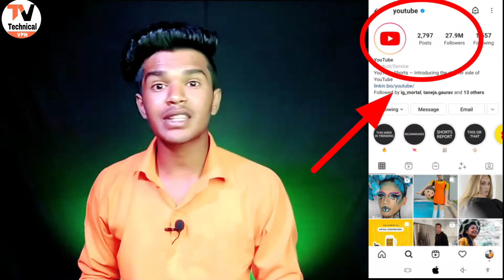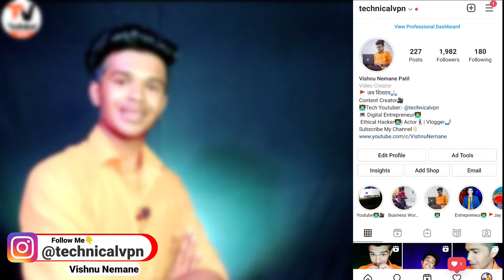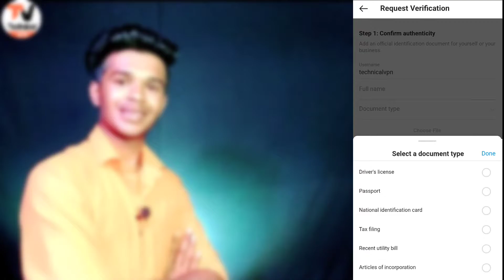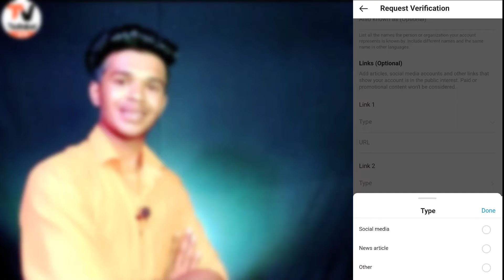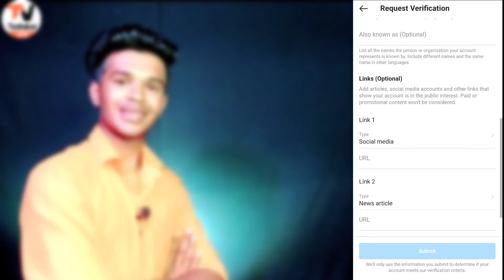How To Verify Instagram Account | Instagram Account Verify कैसे करे ? | Technical VPN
Your Question :
1) How To Verify Instagram Account ?
2) Instagram Account Verify Kaise Kare ?
3) Get Verified Instagram
4) Instagram Creator Verify
5) blue tick Kaise Le Instagram Se ?

MOST ACTIVE ( Any Inquiry For Me Massage ) :-